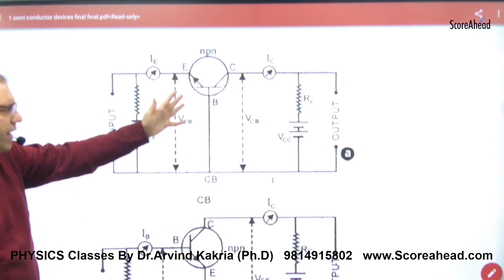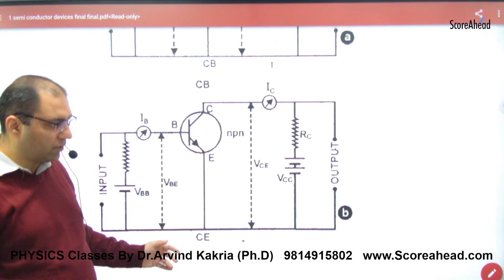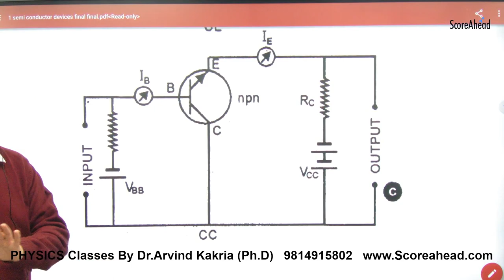478 Modes of Study of Transistor